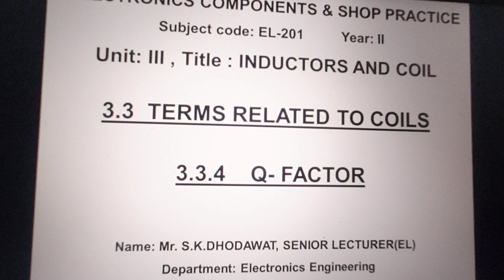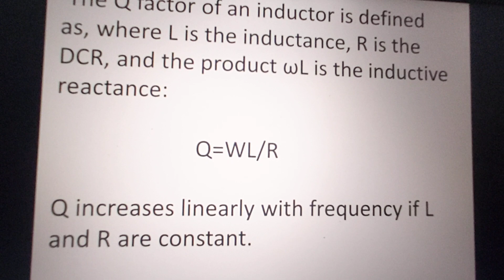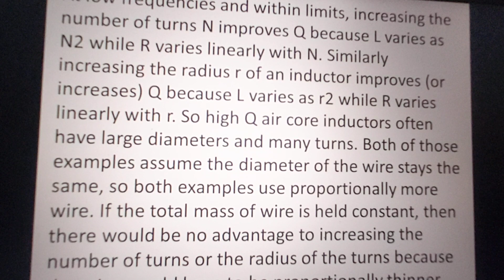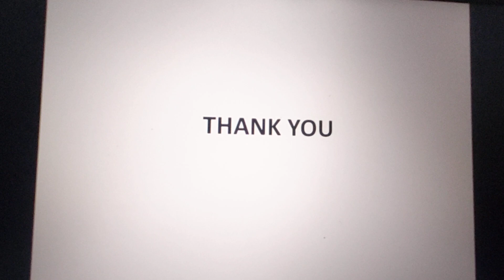Q Factor EL201,3 3 4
S.K.DhodawatThis Video is in accordance with BTER syllabus.